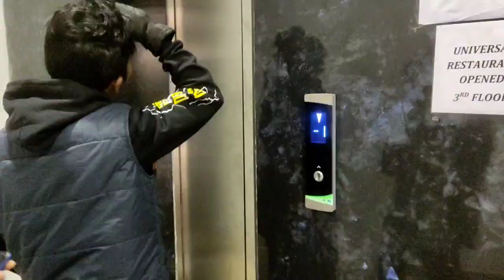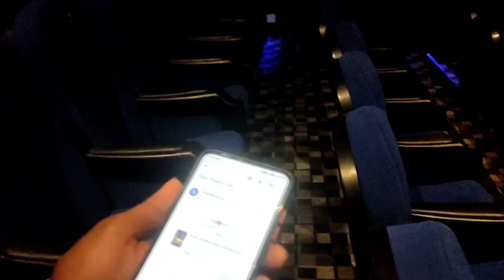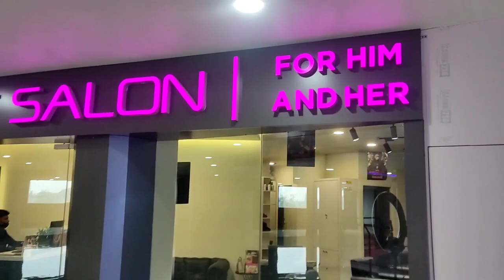Bongaigaon ao AVATAR 2 Naidgmn/NB VLOG / Like and subscribe share bw klmna hwdw;